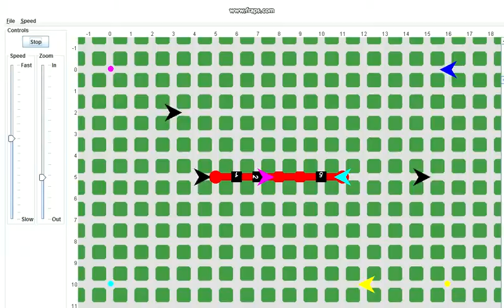javaw 2012-02-15 19-50-13-40.avi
Concurrency Course - Group 1 Assignment 4